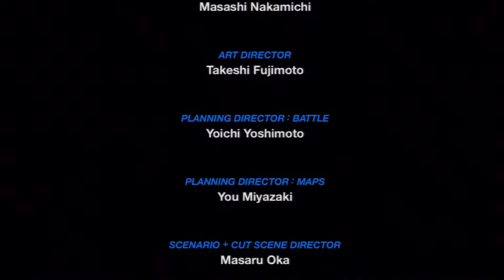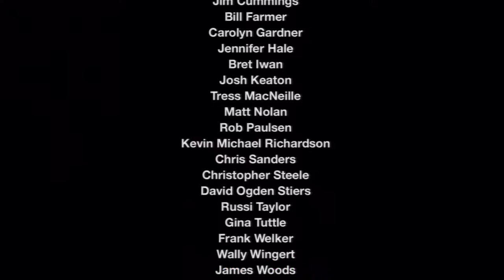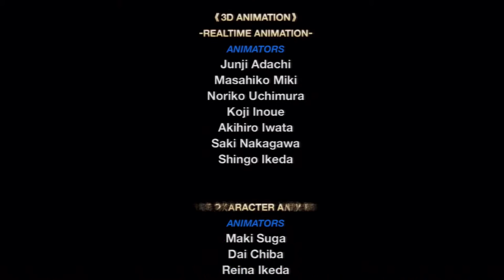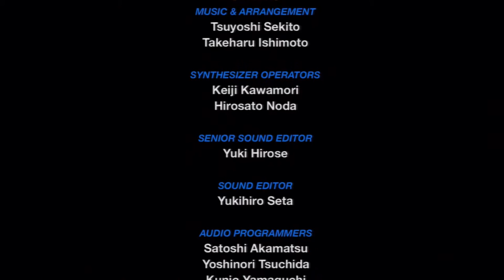Let's Play Kingdom Hearts Birth By Sleep Final Mix[Deutsch]Ep.33 - Die Hülle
Sein Herz ist jetzt wieder zur Dunkelheit zurückgekehrt...

Sprache:Englische Sprachausgabe,Deutsche Untertitel und Kommentare
Blind: Nein
Schwierigkeitsgrad: Profi
Sonstiges: /

Genre: J-RPG